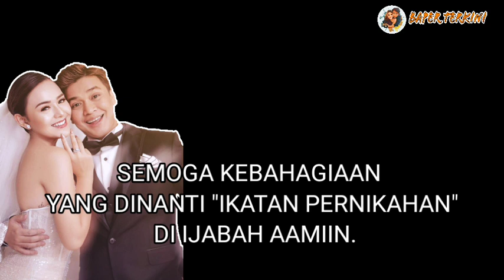Alhamdulillah! House Taken! Siap jadi Mahar? || Billy Syahputra & Amanda Manopo